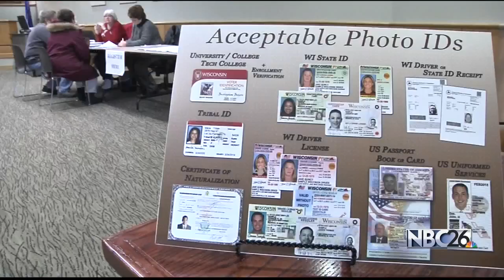Push for funding for voter ID education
Democratic legislators are pushing for additional funding to educate voters on Wisconsin's voter ID law.